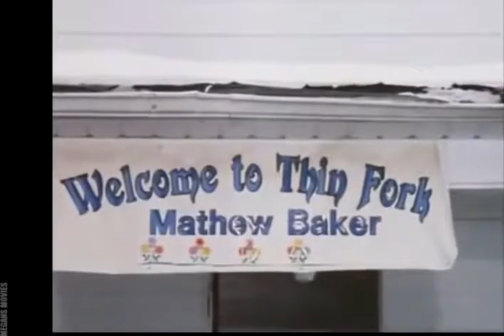Family Rescue 2016 ✿◕ Lifetime Movies Drama TV 2016 ✿◕ ✿◕